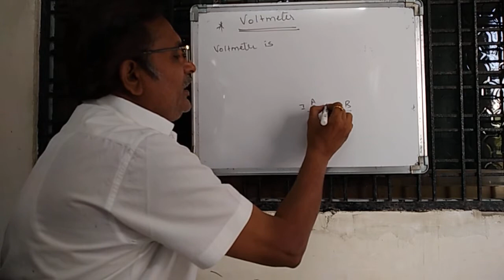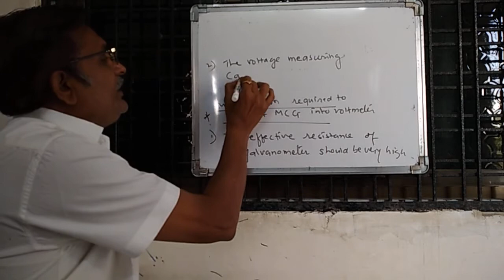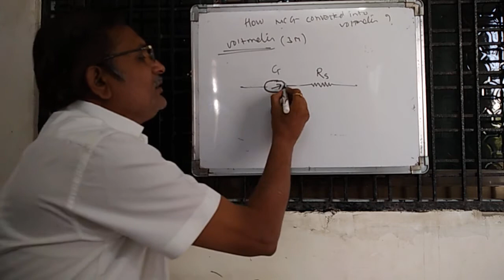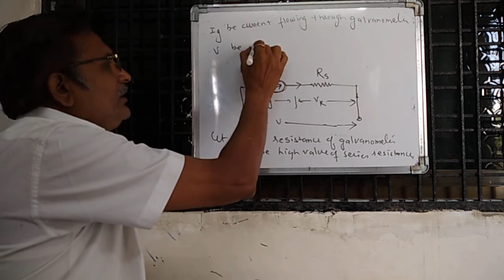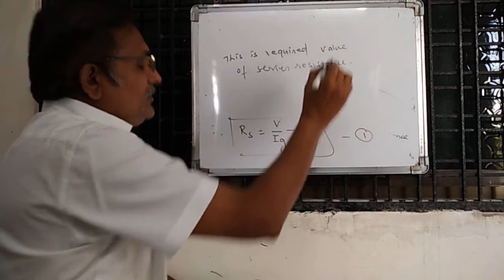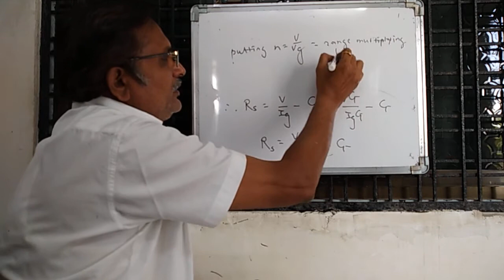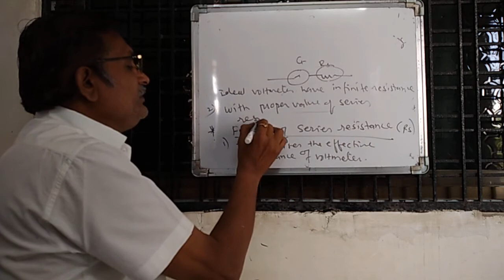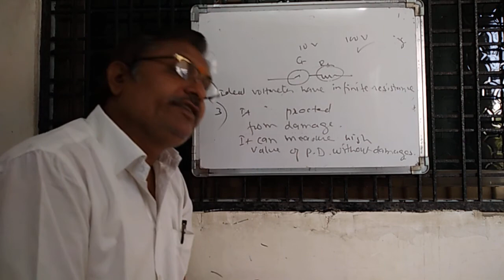Current electricity -voltmeter